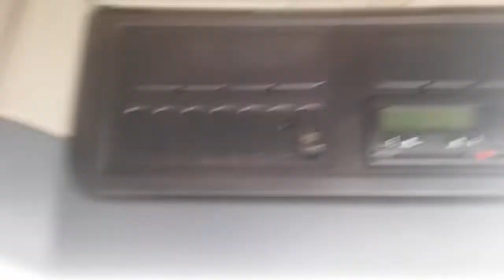Scania Highline R440